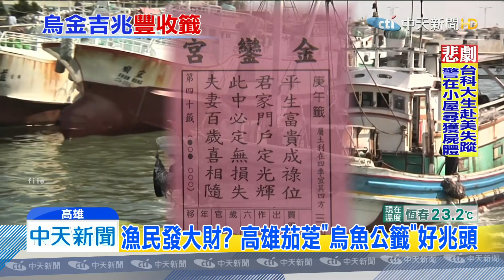20191116中天新聞 漁民發大財？ 高雄茄萣「烏魚公籤」好兆頭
今年的烏魚季就要來臨，全台最大的烏魚基地，就在高雄的興達港，當地有獨特的「烏魚公籤」，就是烏魚季前，向當地的神明請示是不是豐收年，這也是當地的特別習俗，今年籤詩預言著會大豐收，讓漁民都超開心，希望烏魚魚獲超多也賣得超好，讓漁民發大財。